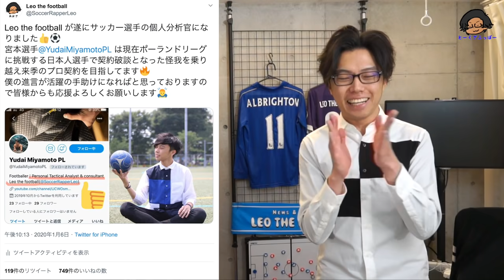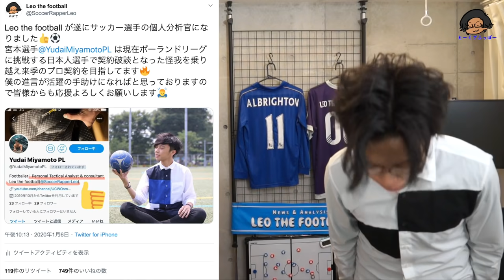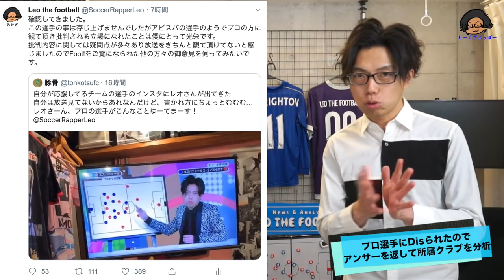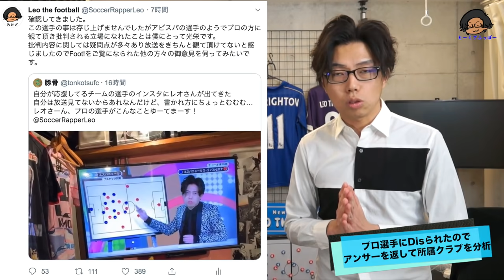プロ選手にDisられたので論理的に返答して所属クラブの分析までした動画【トークtheフットボール】#1064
MILKサッカーアカデミーはこちら💁‍♀️